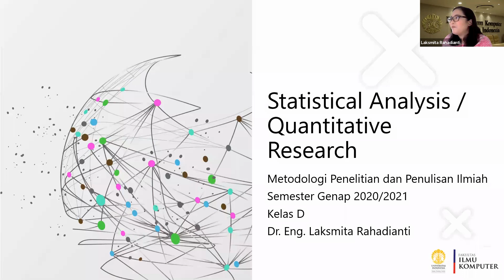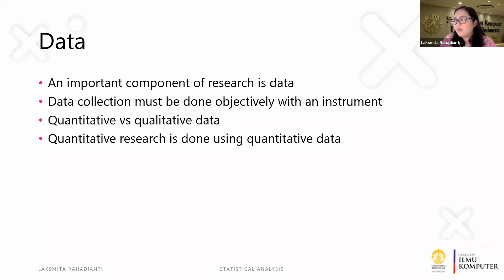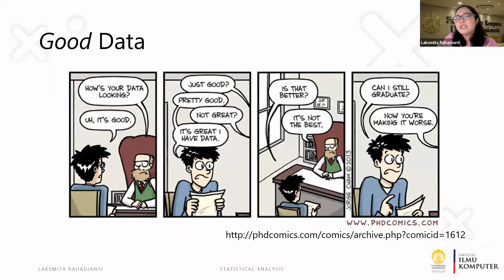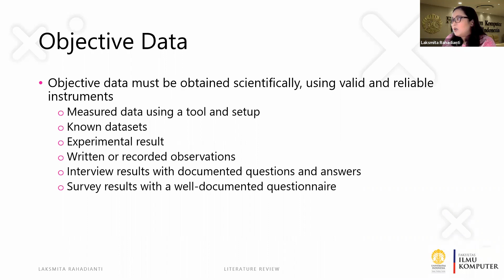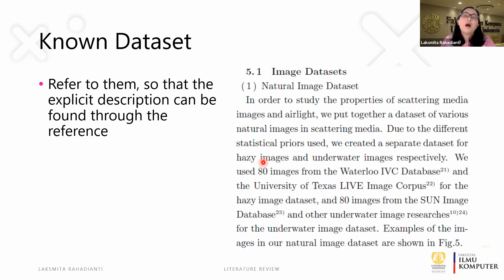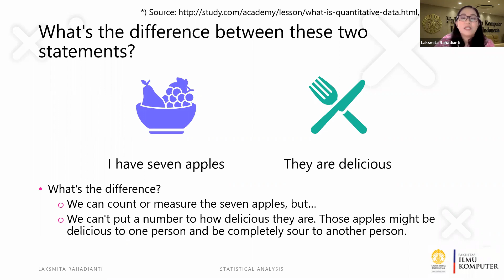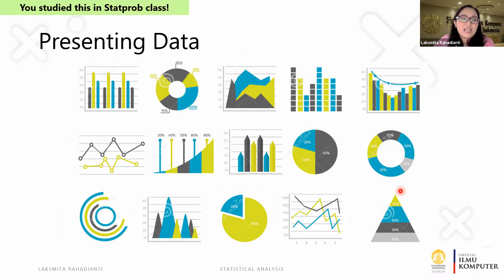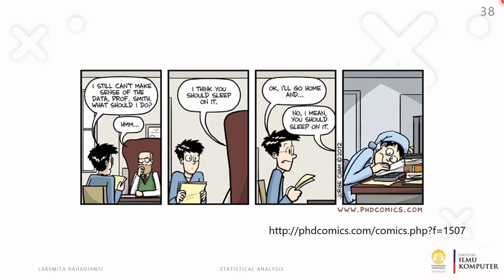MPPI D 2021 - Sesi Sinkronus Week 5: Quantitative Research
Metodologi Penelitian dan Penulisan Ilmiah Kelas D - Jumat, 26 Maret 2021
Topic: Quantitative Research
Dipresentasikan oleh Dr. Eng. Laksmita Rahadianti